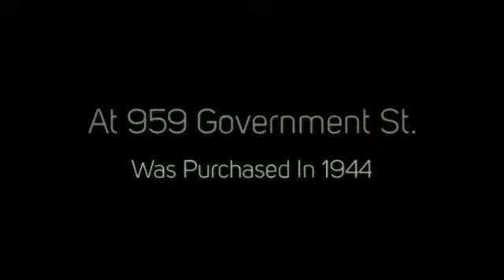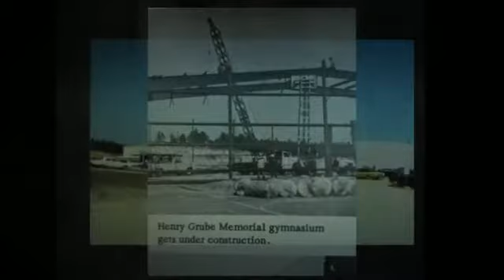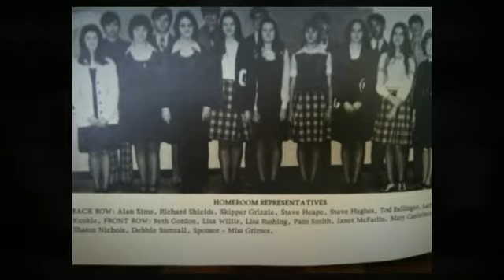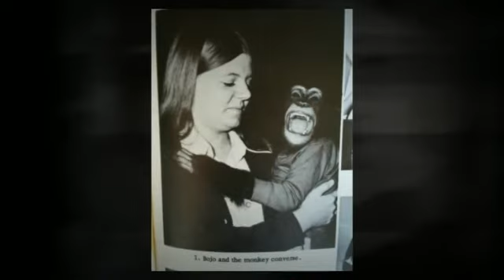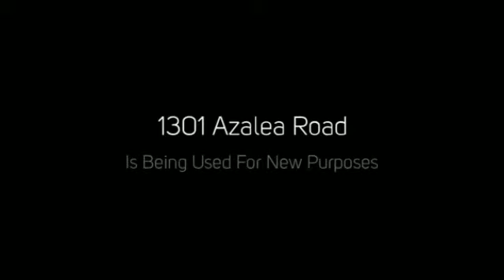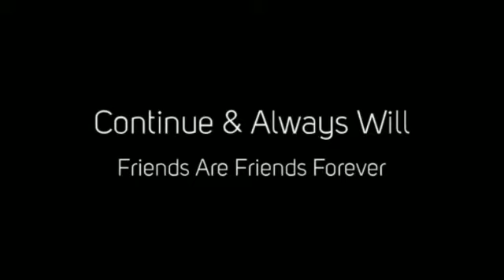Spartan Spirit Is Forever: Slow Version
This video is the companion to Spartan Spirit Is Forever: Fast Version.  Greystone Christian School operated in Mobile, Alabama from 1948 to 1989.  While the school no longer exists, the bonds of friendship formed by the teachers, administrators, staff, and students there continues and always will.  The music on this video comes from Eric Nordhoff.  The song is Yesterday Today Forever which was featured on the album Quietime Prayer.  All Quietime CDs by Eric Nordhoff are distributed by TwoNords Music.  More information about Eric Nordhoff and his music can be found and also at goglobalentertainment.com.